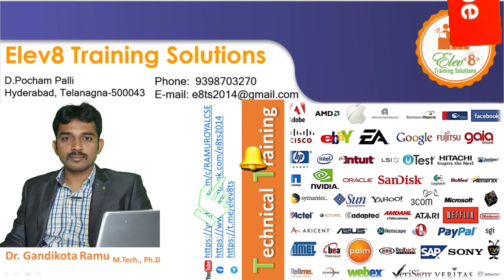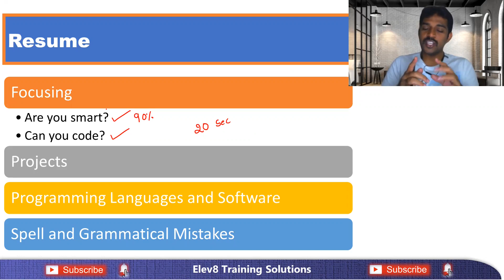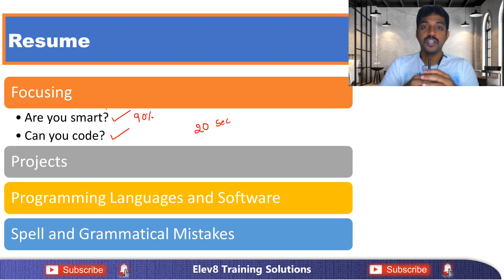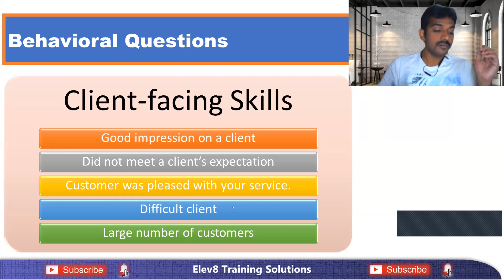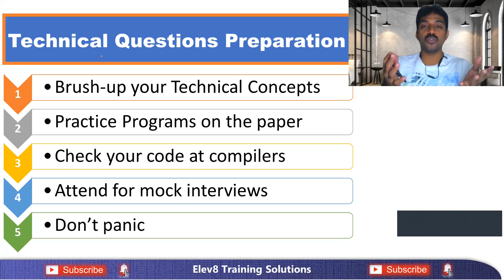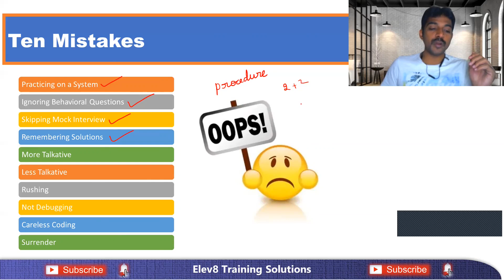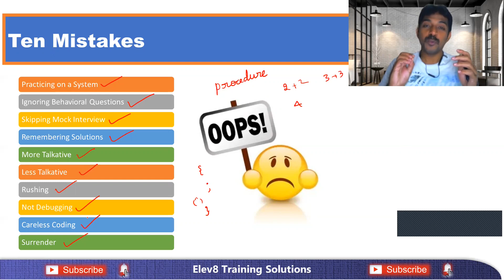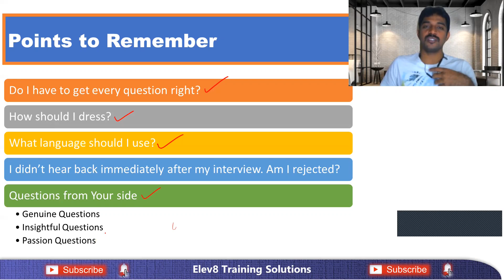Interview Preparation Tips and Mistakes on Behavioral and Technical Questions